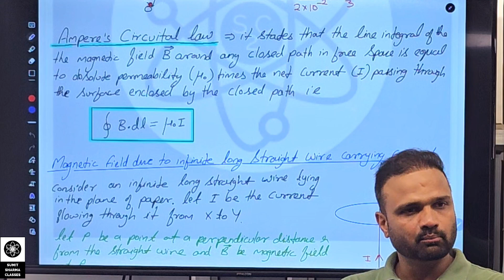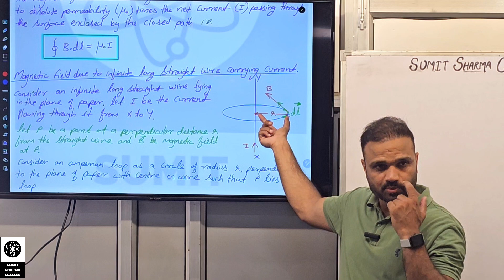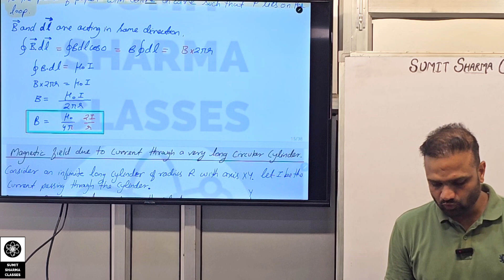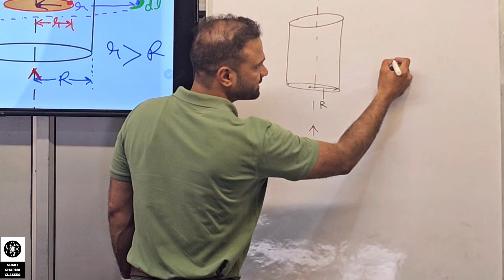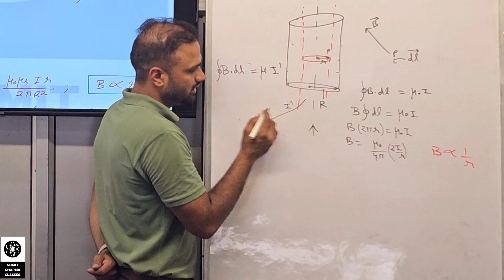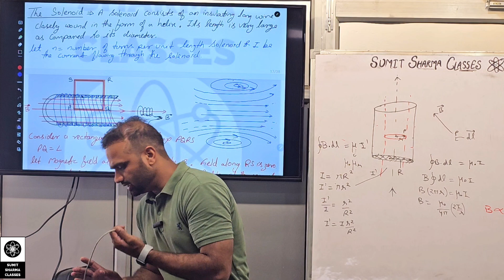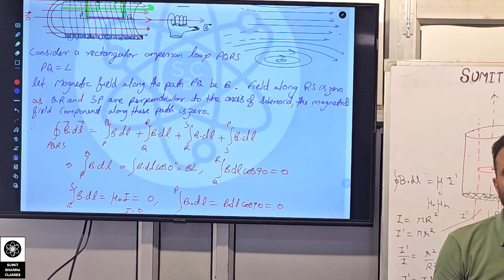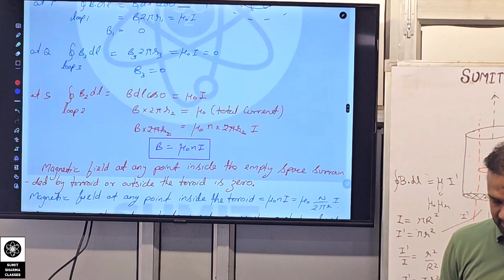Moving Charges and Magnetism lecture 4